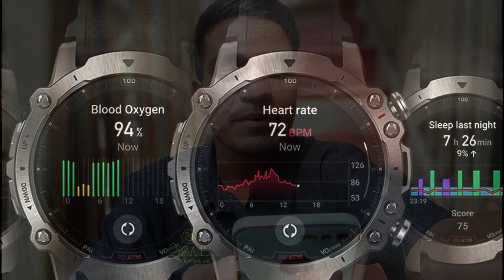boAt Rockerz Trinity | Features & Specs | Price Rs.1499 | Amazfit Falcon Premium Rugged Smartwatch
Hai Guys Es Video Me Hm Apko Batayenge Ki boAt Rockerz Trinity India Me Launch Ho Gyi Hai Aur Esase Related Features & Price Bhi Aa Gye Hai Aur Sale Bhi Starts Ho Gyi Hai... Aur Huami Amazfit Falcon Premium Rugged Smartwatch Launch Hue Hai...